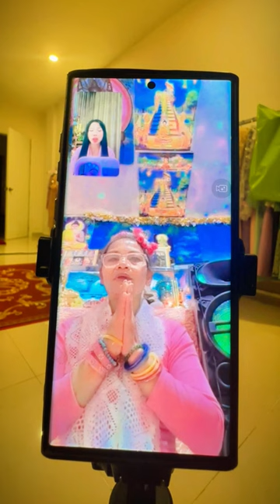បង្រៀនស្មូតក្រៅម៉ោង​ បែប VIPនៅ USA Texas State / San Sreypov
បង្រៀនស្មូតក្រៅម៉ោង​ បែប VIP​ នៅ USA Texas State
និយាយពីថាគាត់ភ័យនោះភ័យរកនឹកនិយាយលែងចេញ សូត្រក៏លែងចេញ មើលអក្សរក៏មើលអក្សរអត់ត្រង់ជួរ ព្រោះអារម្មណ៍និងភ័យពេក😍😍😍

សូមអរព្រះគុណនិងអរគុណ👏